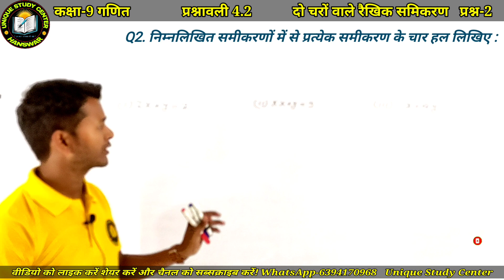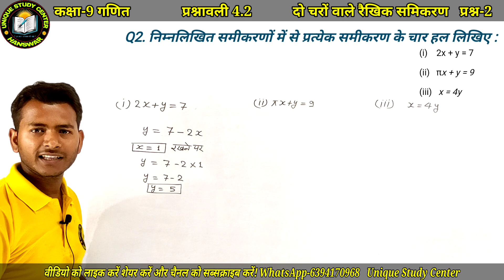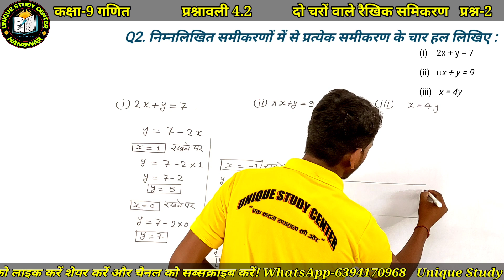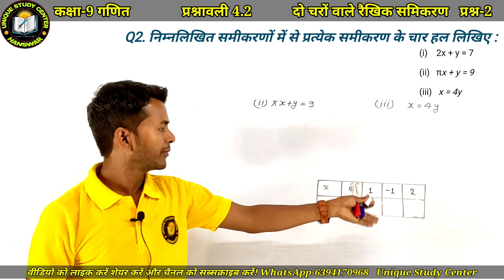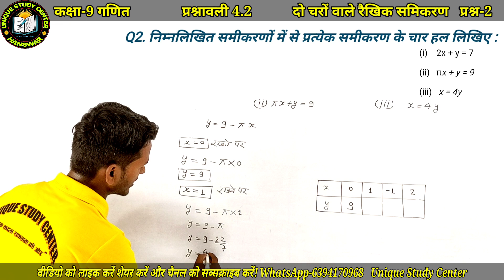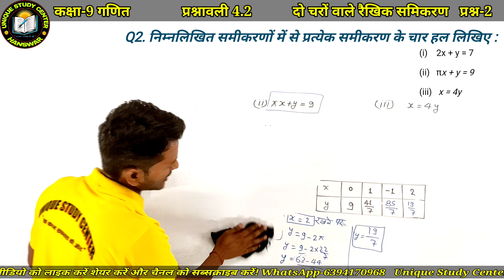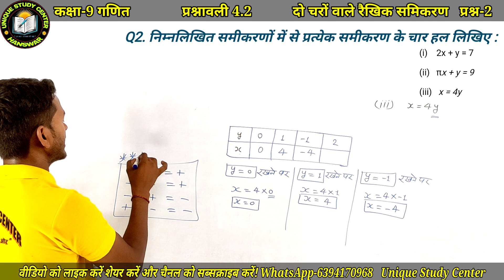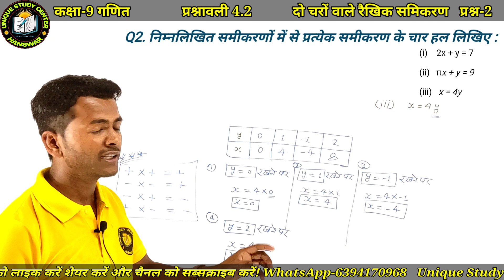प्रश्न-2 | प्रश्नावली 4.2 | अध्याय-4 | दो चरों वाले रैखिक समिकरण (Linear Equations in Two Variables)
प्रश्न-2 | प्रश्नावली 4.2 | अध्याय-4 | दो चरों वाले रैखिक समिकरण (Linear Equations in Two Variables) | कक्षा 9th Math

NCERT की कक्षा 9 वीं का गणित के अध्याय 4 दो चरों वाले रैखिक समिकरण (Linear Equations in Two Variables) की प्रश्नावली 4.2 के सभी सवालों के हल, हिन्दी माध्यम के छात्रों के लिये ।
NCERT Class 9 Maths Chapter 4 Linear Equations in Two Variables, Solutions of All the Problems of Exercise 4.2, for Hindi Medium Students.

Content cover :  इस वीडियो में आपलोग नीचे दिए गए Topics को जानेंगे।

linear equations in two variables class 9 in hindi

Carry you -
Unique study center, NCERT,  Durga sir, Sudhanshu sir ,
Sandeep Sir, Vibhanshu Sir, highschool science class ncert, highschool math class ncert, BestCoaching, 12thMaths, maths, science, English, Unique Study Center NCERT, UPBoard, CBSC, ICSC, HINDI, Hanswar, Ambedkarnagar, UtterPradesh, Maths10th, Maths12th

Class 9th Maths Ncert solutions in Hindi | Up board, Uttrakhand board, Bihar board, RBSE board, Hindi medium math class 9th,